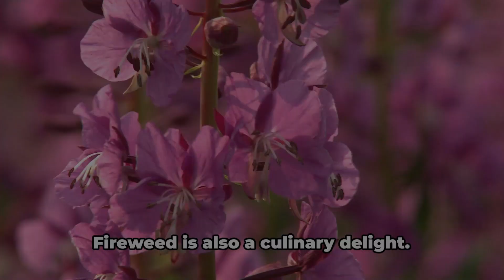Wild Alaska Facts: Fireweed Blooms Unveil Fairbanks' Summer Splendor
OUTLINE:

00:00:00 The Blooming Calendar
00:00:24 Nature's Rhythm
00:00:45 Beauty and Resilience
00:01:15 Culinary Delights
00:01:34 A Multifaceted Plant
00:01:57 Witnessing the Magic
00:02:14 Alaska's Summer Splendor